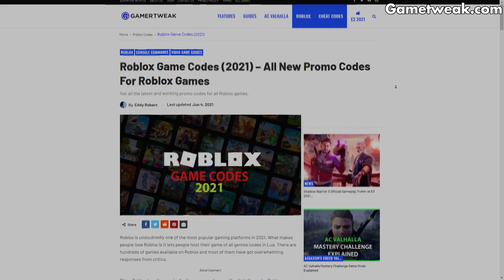💖 Ro-meet: Talk to strangers Roblox codes July 2021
Check out all the latest working, active & latest Roblox Ro-Meet Codes. we have included all the codes for Ro-meet: Talk to strangers Roblox make sure to redeem these codes before they are expired.